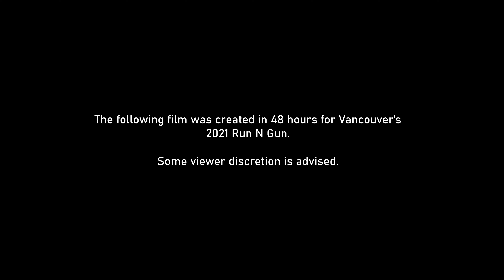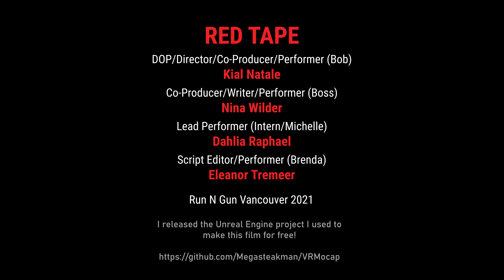Red Tape - Horror Comedy 48-Hour Short Made With Unreal Engine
"She wanted a job with upwards mobility... her first one dropped her straight into hell."

An intern for an evil corporation puts their life on the line to deliver a package to the horrifying CEO.

Created for Run N Gun in just 48 hours (ok, maybe 58 hours with the ending scene I added), this film was motion captured in my living room using Unreal Engine and my free filmmaking tool VRMocap. I swear it can do better mocap than this... promise... Check out the github here:

Ok, so if you must know, I messed up the ordering of when I load in the user's height, so it shrunk people down and caused their necks to go crazy.  It's fixed now though... maybe?